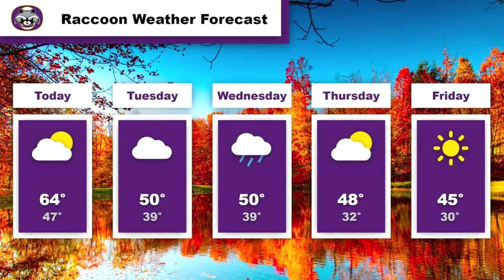RCC 11 6 23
This RCC highlighted Once Upon a Mattress, Masked Singer, Chill Smoothies,  Air Force visit, Coast Gaurd visit, trap shooting, business meeting, deca, volleyball placement, classic 8 all-conference awards, girls basketball tryouts, boys basketball manager needed, athletic signing, weather,

📱Follow our other RCC social media accounts📱